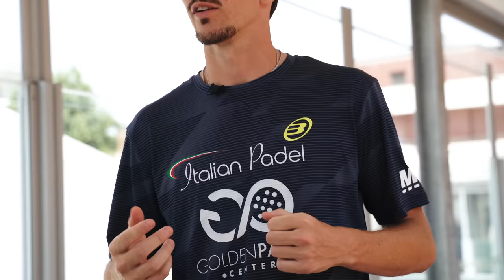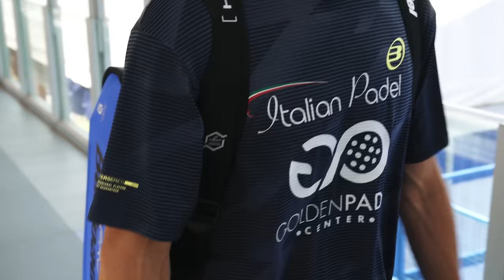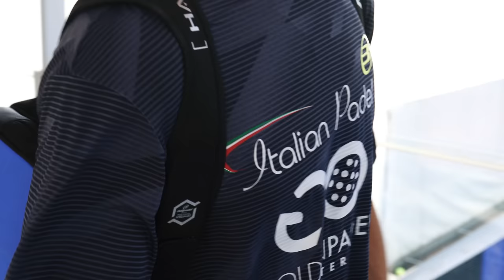Come diventare un Pro Padel Player? - Denny Cattaneo 🇮🇹 Italian Pro Padel Player | MVPADEL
Ciao ragazzi!
In questa intervista Denny Cattaneo, attualmente l'italiano con il ranking FIP più alto del mondo, ci racconta la sua storia e i retroscena del mondo professionistico.

Nell'intervista abbiamo trattato moltissimi argomenti per riuscire a spiegarti cosa c'è dietro alla vita del professionista e cosa sta accadendo in Italia con questo sport fantastico.

Hai ancora curiosità da chiedere a Denny? Scrivicelo nei commenti!